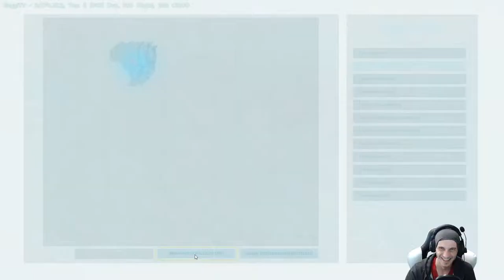Im Ei Rausch | 09 S02 | Ark survival evolved